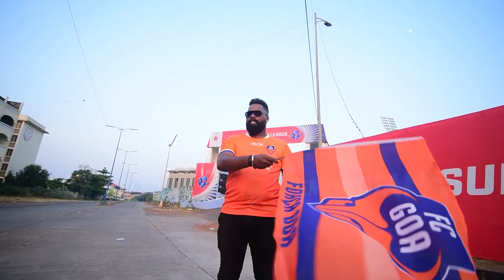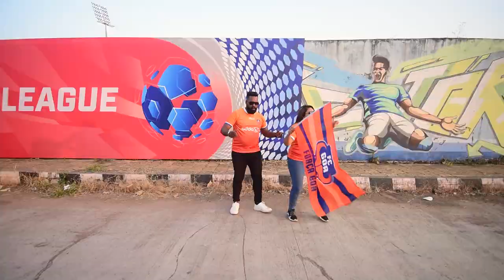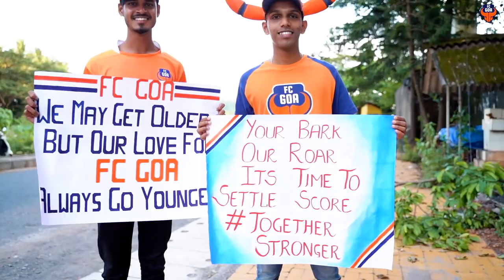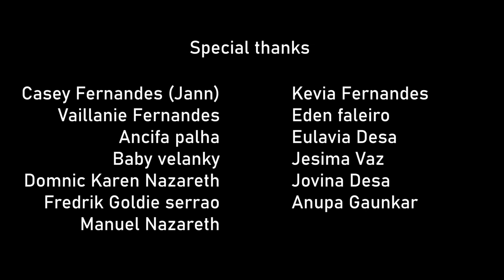FC GOA 2020 | Francis Azavedo | Konkani Music Video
Hey guys! Here's to all FC goa fans!! Back with a bang!! Out with a New track to all the Fc goa lovers check it out now!!!

Special thanks
Casey Fernandes (Jann)
Vaillanie Fernandes
Ancifa palha
Baby velanky
Vailankanni boys
Domnic Karen Nazareth
Fredrik Goldie serrao
Manuel Nazareth
Kevia Fernandes
Eden faleiro
Eulavia Desa
Jesima Vaz
Jovina Desa
Anupa Gaunkar
Brien de Souza
Rezentin Peppy
Agnelo Ribeiro & fly
 Senor suits
Tuff on top ground, Batim.
Cannon Music Recording Studio
Cinematography & Direction Rozario Estibeiro
Editing & Di Space View
Credits FC GOA YouTube Channel